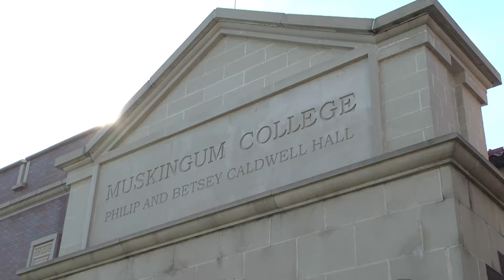Orbit News Flash | Nov. 1, 2017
From Caldwell Hall, information about the Office of Multicultural Affairs Muskie Ambassadors of Diversity program.